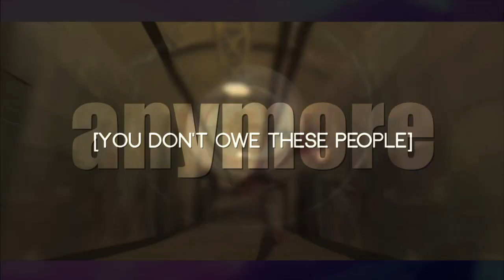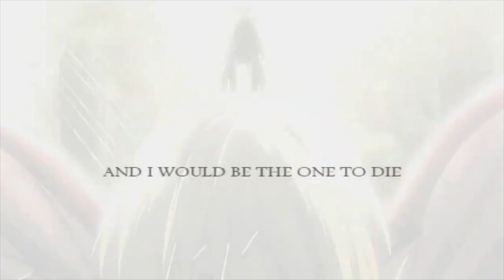[Parallels] E x p l o s i v e MEP (Happy 2014!)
Hey everyone, here's our second Parallels MEP! And I must say that it turned out every bit as epic as we'd hoped for:) Editors, you were amazing to work with, so thank you so much for participating! And to our viewers, we hope that you guys enjoy this fabulous MEP!!XD

-Tasha & Amy

PARTS:

Part 1: irishdancerduckyX2 (0:53)
Part 2: MsAngelofDespair (1:08)
Part 3: NauticalQueen (1:23)
Part 4: Harlequinade13 (1:38)
Part 5: BlackAndRedCollide (1:53)
Part 6: AmvzAreAwsome (2:08)
Part 7: WeiezF (2:23)
Part 8:  DiamantTiger (2:38)
Part 9: fantasyreader12345 (2:53)
Part 10: TEHEmmie (3:08)

Introductory Ipod Images (as they appear on screen):
1. iNaruto_by_HollisIsGod
2. iPod__Edward_Elric_by_Derlaine8
3. Cloud_iPod_by_xxsilverrainexx
4. _InuYasha__iPod_wallpaper_by_smileys_4_eva
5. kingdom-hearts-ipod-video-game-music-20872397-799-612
6. iAvatar_by_Metallica1554
7. ibankai
8. FFVII_Ipods___1_by_Nimphaiwe
9. d_n__ipods____l_lawliet_by_zephyr03-d2szdqg
10. ikuea-by-pralinkova-princezna-png